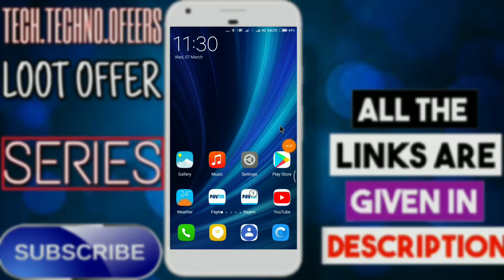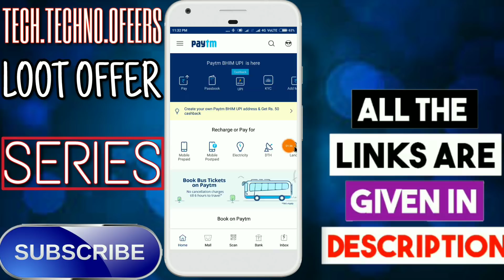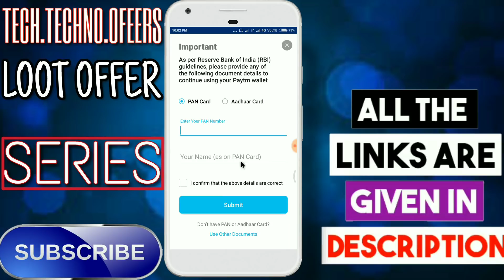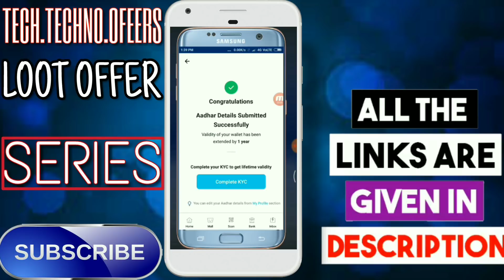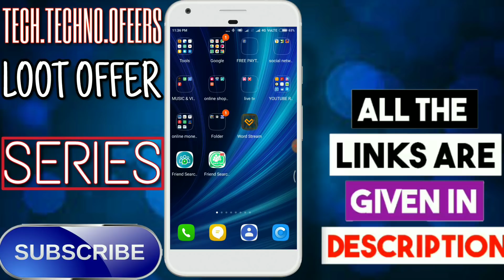PAYTM NON KYC || NEW BIG UPDATE || Without KYC Send&Receive Money In Paytm wallet||Live Proof हिन्दी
Imran Ali:
Invite code. uv9kqp
₹20 PER REEFER PAYTM CASH
₹5 PER REEFER PAYTM CASH
₹50 SIGN UP BONUS ₹7 PER REEFER
₹50 SIGN UP BONUS ₹5 PER REEFER